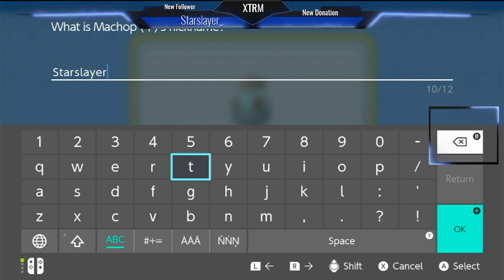Pokemon sp/ Switch testing